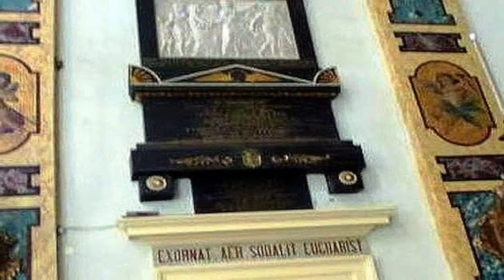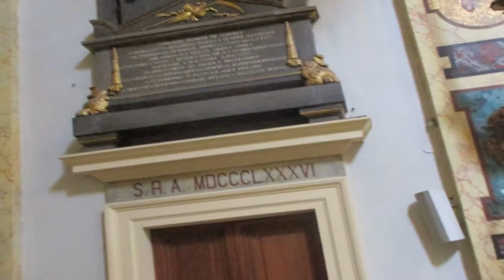@@@@@@ SAN BENEDETTO @@@@@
PIERWSZY KOŚCIÓŁ W SAN BENEDETTO
NA STARYM RYNKU ...PIĘKNIE POŁOŻONY NA WYSOKIEJ GÓRZE .
PÓŹNIEJ ROZBUDOWANE MIASTO ..